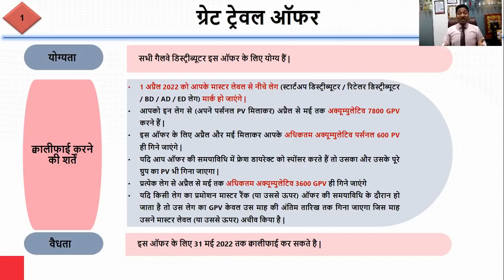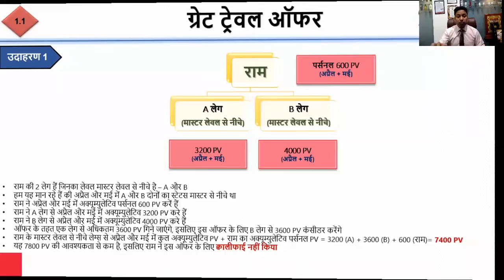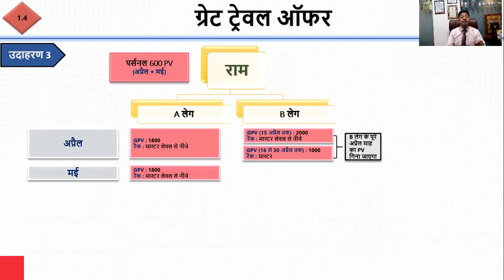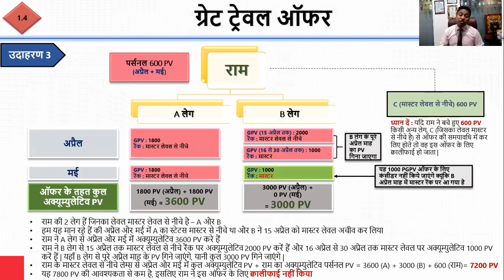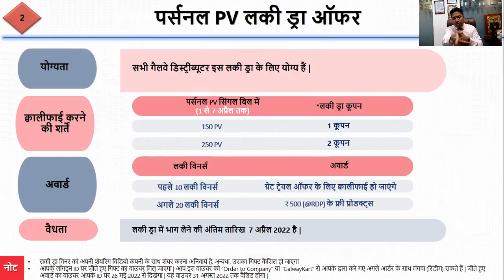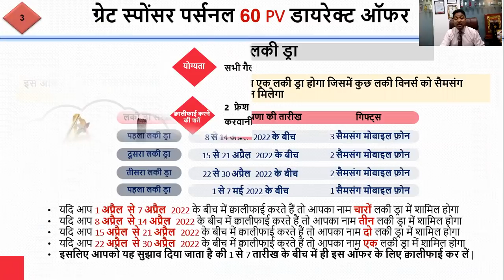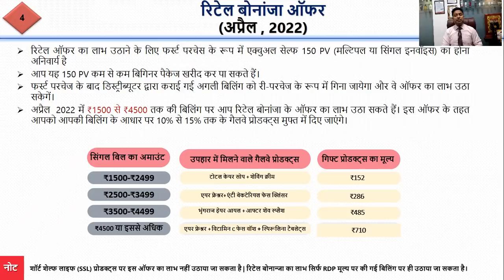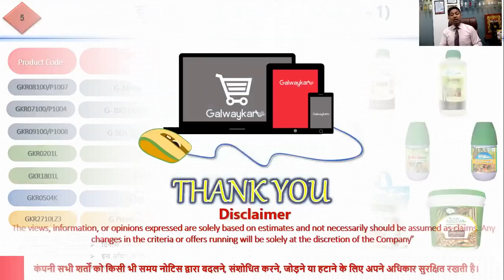April 2022 Offers By Kush Sir